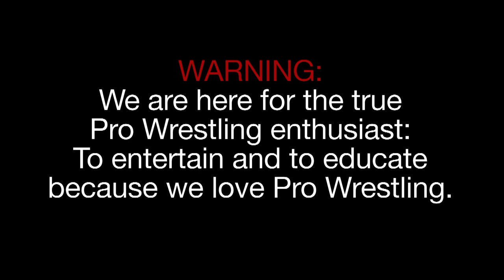Pro Wrestling 101 - Tony DeVito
Former ECW star Tony DeVito makes a guest appearance and discusses how he made his break in the industry.